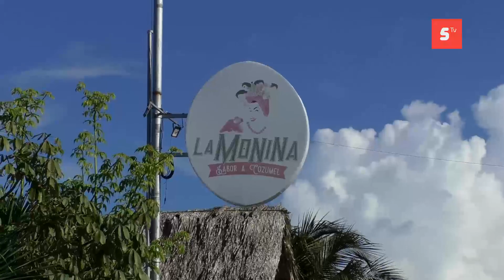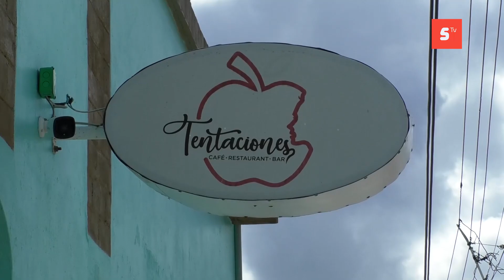Despiden a fiscales de la tesorería municipal por presuntos actos de corrupción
Despiden a fiscales de la tesorería municipal, por presuntos actos de corrupción, que realizaron aparentemente en contra de propietarios de bares y cantinas.